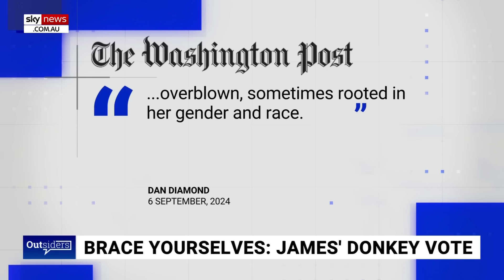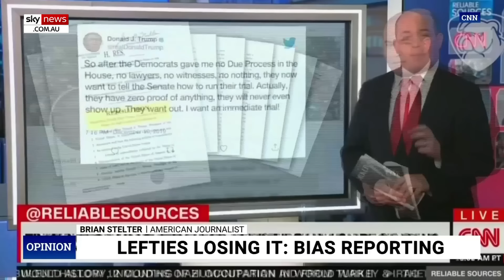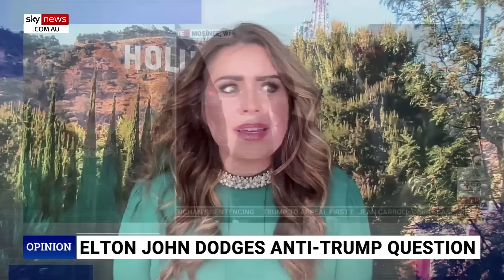‘Demented’ agenda of The View, MSNBC hosts exposed ahead of explosive Harris V Trump debate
Kamala Harris knows she’s in the fight of her life against Donald Trump.

The upcoming debate will set the tone for the tail end of the election campaign and the Harris camp need all the help they can get.

But lucky for Kamala, mainstream media has always been the unofficial propaganda arm of the Democrats and this election cycle is no exception.

Sky News All Stars James Morrow, Rita Panahi and Chris Kenny expose MSNBC, CNN and The View’s creepy Kamala obsession.